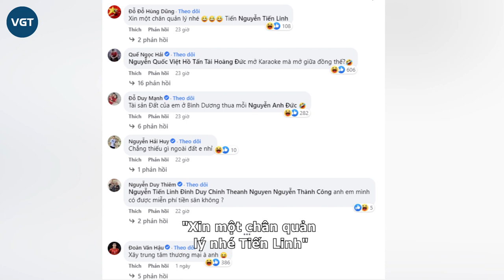Cầu thủ Tiến Linh buồn bã, “quăng” quả bóng bạc rồi ra về, tiết lộ gây sốc về tương lai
Tối hôm 25/2, Lễ trao giải Quả Bóng Vàng 2022 Việt Nam đã chính thức diễn ra tại TP. HCM. Hai cầu thủ có cơ hội được nhận giải thưởng cao nhất trong năm nay, chính là nữ cầu thủ Huỳnh Như thuộc Lank FC và nam cầu thủ Nguyễn Văn Quyết của CLB Hà Nội.

Một trong những nhân vật thu hút sự chú ý của cộng đồng không kém trong buổi lễ này chính là Nguyễn Tiến Linh. Nhưng đáng tiếc anh kém may mắn hơn đàn anh Văn Quyết một chút nên chỉ đứng hạng 2 với Quả Bóng Bạc.